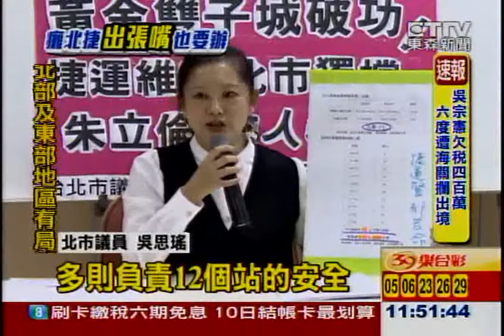20140501 十萬群眾霸捷運？捷運警：先柔性勸離[東森]